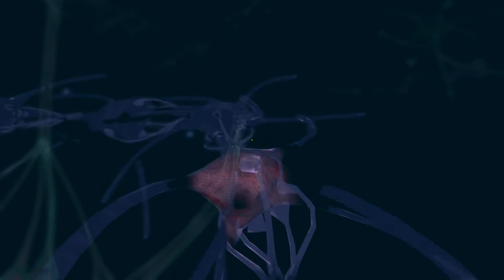Fallout 4 Let's Play - Episode 59 - The Brotherhood Arrives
Episode 59, The Brotherhood arrives!  That was one of the most amazing things I've seen, what an entrance!